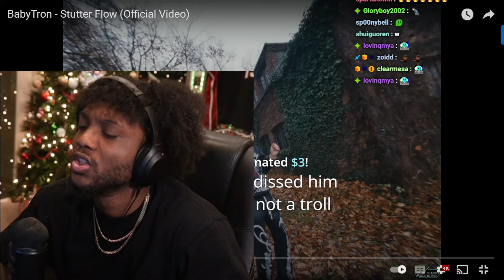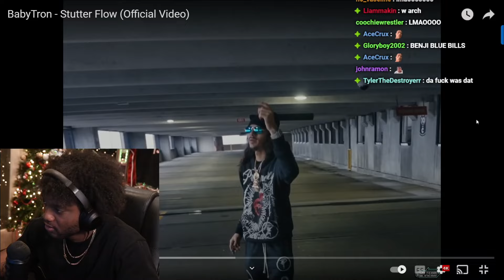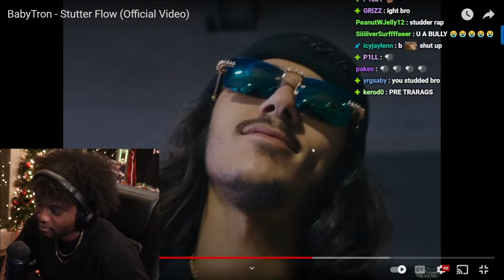YourRage Reacts to BabyTron - Stutter Flow